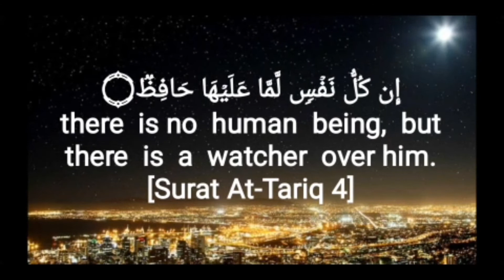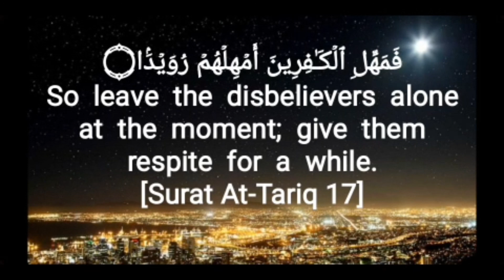SURAH AT TARIQ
JAZAKILLAH

"He who is the means for a good deed gets the same reward as the one who performs it."

The subjects in this Surah are mainly divided into two groups:

1. Resurrection and

2. The Holy Qur'an and its value.

At the beginning, after some reflective oaths, it points to the existence of some divine protectors of man.

To make manifest the possibility of Resurrection, it refers to the first stage of man's life and his creation from a sperm drop and then it draws a conclusion that the Creator, who is able to create him from such a lowly life-germ, can give life again, to him.

In the following part, it describes the Resurrection and the uniqueness it has. Then, it offers some meaningful oaths to verify the importance of the Holy Qur'an; and finally, it finishes the Surah by mentioning Allah’s punishments for the unbelievers in order to give a warning to them.